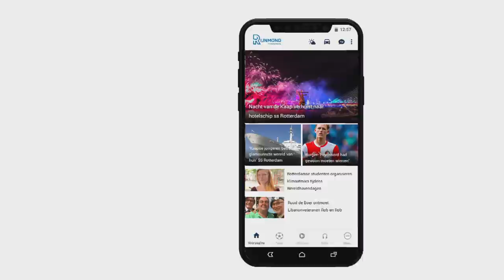Bozenik over goals tijdens Feyenoord-Sparta: 'Met Van Persie over dit soort goals gehad'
Robert Bozenik liet zich zondag in het oefenduel tegen Sparta van zijn goede kant zien. De Slowaak maakte in De Kuip twee doelpunten voor Feyenoord. &quot;Het was een goede middag&quot;, zegt Bozenik tegenover Rijnmond.&quot;De eerste trainingen waren zwaar. We trainen heel hard. Ik denk dat iedereen na lange tijd weer heeft kunnen genieten van deze wedstrijd. We winnen met 3-0 en dat is belangrijk&quot;, gaat hij verder.Robin van Persie ging afgelopen week als spitsentrainer met hem aan de slag. &quot;Een oefening die we ook tijdens de training deden, probeerde ik vandaag uit. Dat was meteen succesvol.Ik ben heel dankbaar dat ik met Robin mag samenwerken. Hij is een legende en hij is heel goed voor mij. We praten heel veel over mijn kansen en mijn positie. We hebben het dan ook gehad over situaties zoals bij mijn tweede doelpunt. Iedereen dacht dat ik van afstand zou schieten, maar ik wachtte en veranderde mijn positie.&quot;Bekijk hierboven heel het gesprek met Bozenik.